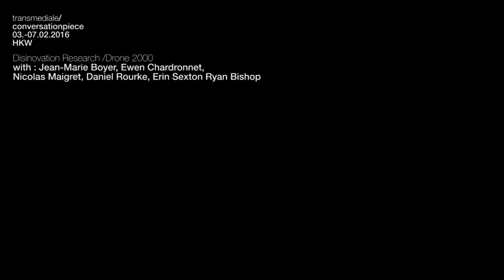Video pills from Transmediale: Drone-2000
Video pills from Transmediale - festival for art and digital culture, Berlin - Disnovation Research / Drone-2000, moderated by Ryan Bishop with: Jean-Marie Boyer, Ewen Chardronnet, Nicolas Maigret, Daniel Rourke, Erin Sexton, Ryan Bishop.  Video by Alex Cayuela